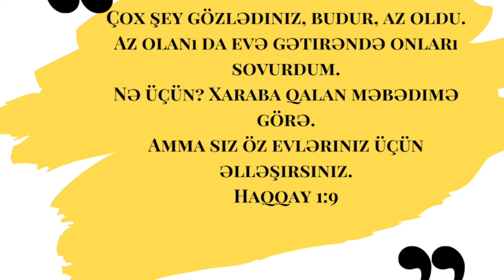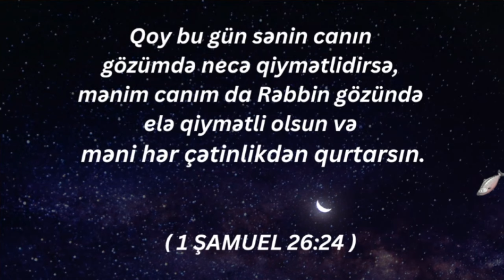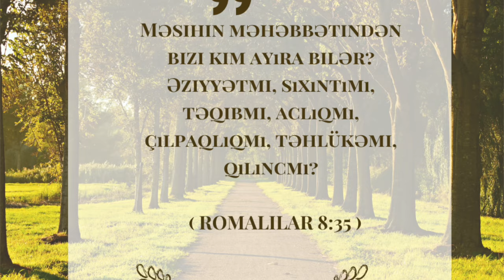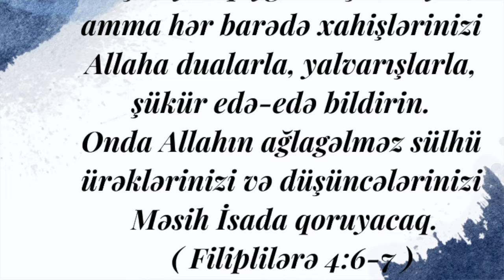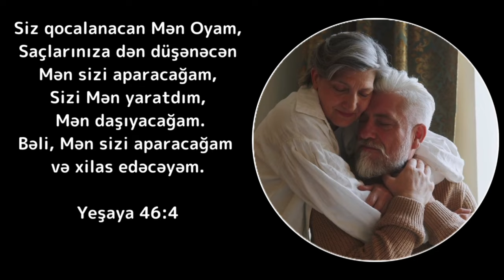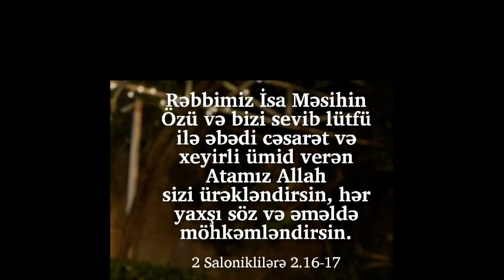Necə düşünürsünüz, bərəkət verilir, yoxsa qazanılır?allah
Əziz dost, kimin nədənsə, narazılığı varsa, lütfən qulaq assın, inanın ki, həmin adam ziyana yox,  xeyrə çatar